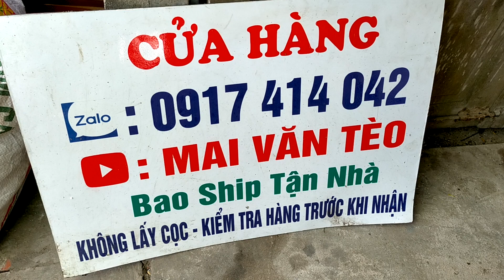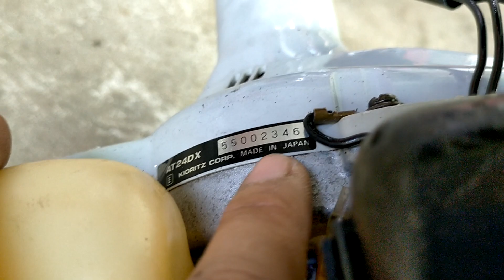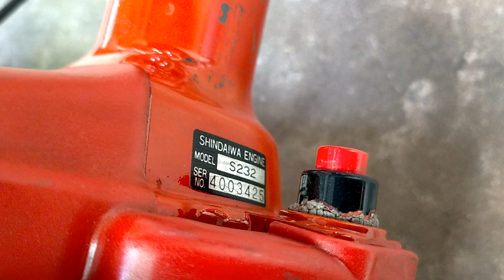15/12 Lô 10 Máy Cắt Cỏ Nhật Bãi Giá Rẻ/Robin27-Komatsu-Tanaka tum rời.Giá từ 1tr3/Máy.☎